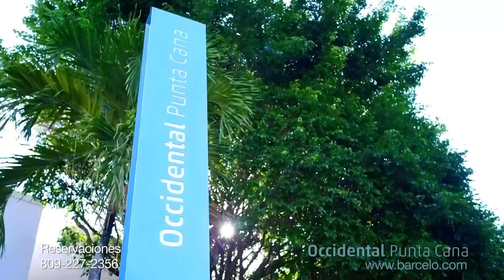OCCIDENTAL PUNTA CANA